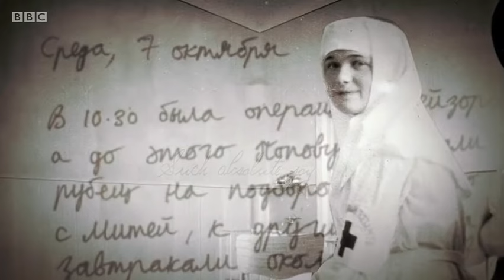Olga Romanov's first and last love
A segment taken from "Russia's lost princesses". A brief look at the relationship between the eldest Romanov grand Duchess Olga and her "darling Mitya". While the relationship was ultimately impossible, it provided Olga with a brief moment of happiness and a love that she would hold onto as her world fell apart.